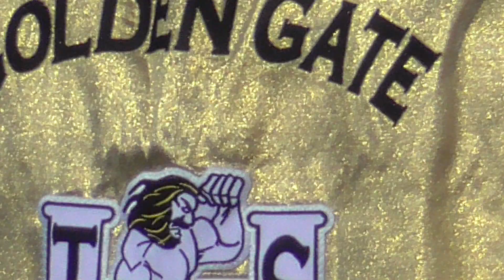Golden Gate High School 10-25-2019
Golden Gate High School